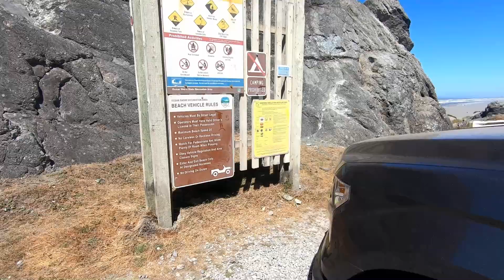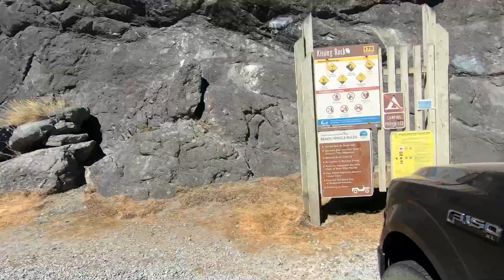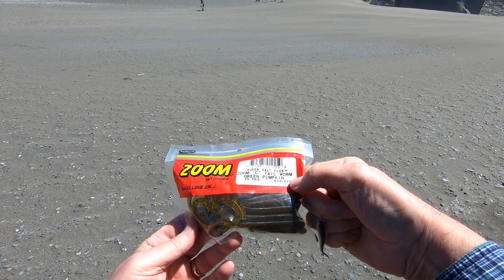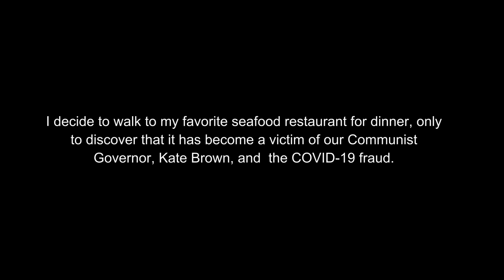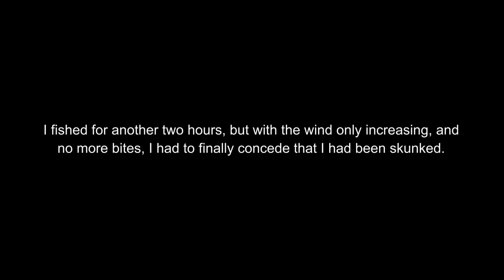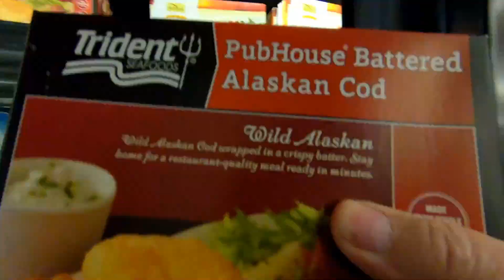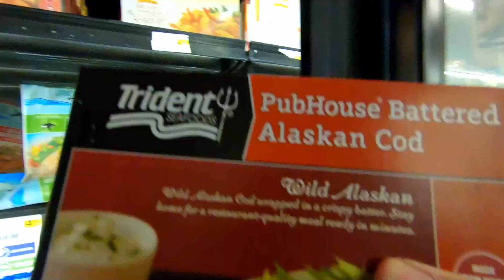SKUNKED | A Surf Fisherman's Story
The Wild Life OV #367 FULL EPISOIDE: I headed to the Oregon coast last week for my annual Birthday fishing trip. I was really looking forward to bringing back an ice chest full of fillets! But you know what they say, the best laid plans of mice and fisherman...